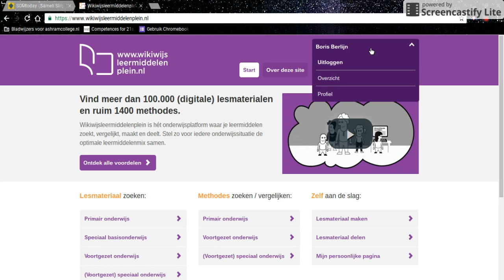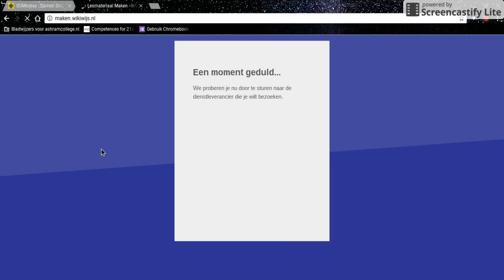screencast wikiwijs maken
Inloggen bij wikiwijs maken